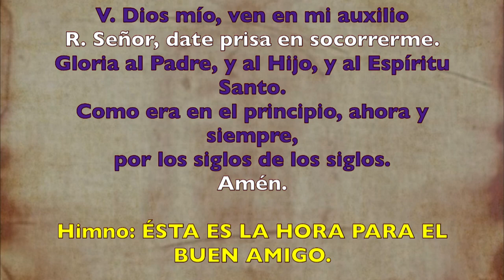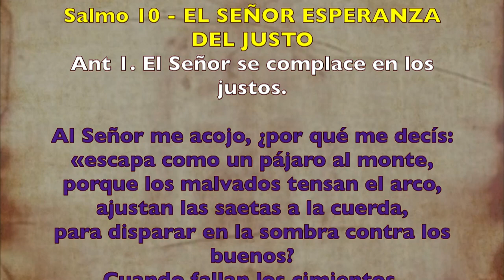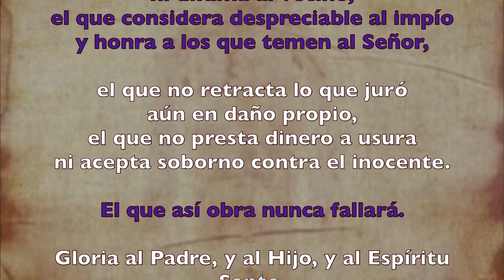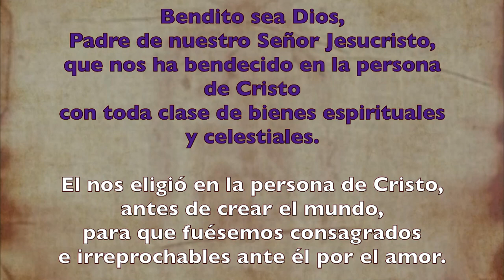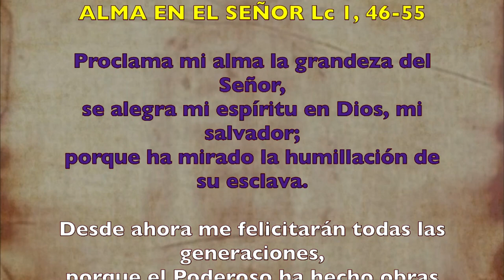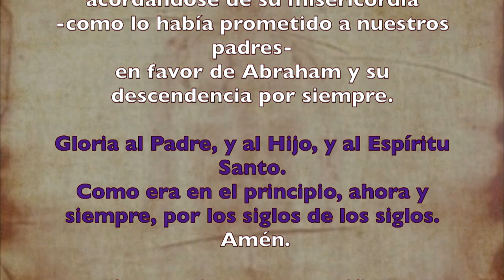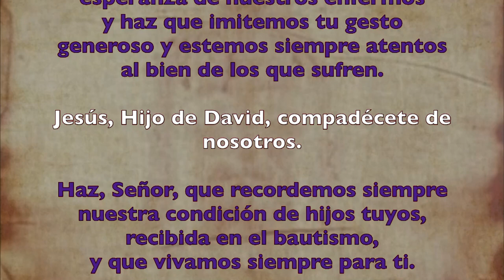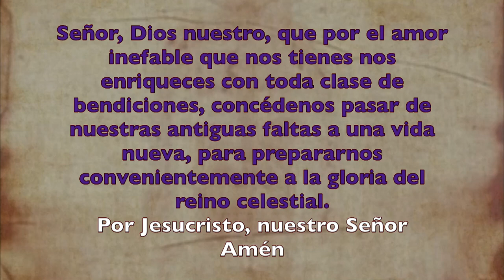Oración de la tarde (Vísperas), LUNES V semana de Cuaresma | Padre Sam